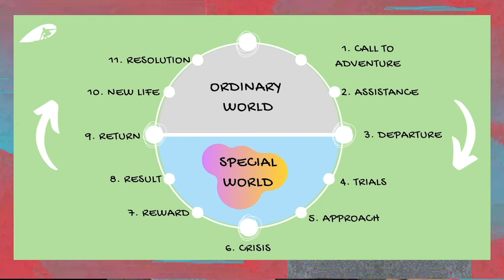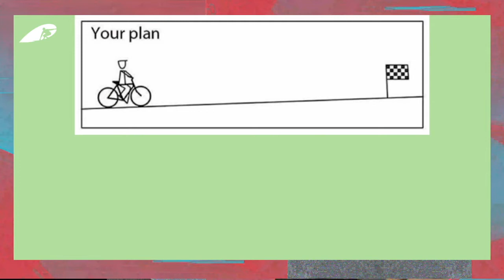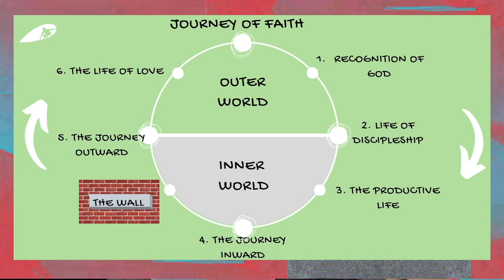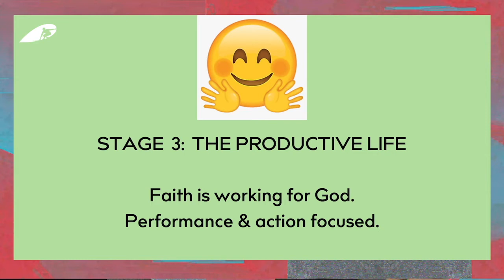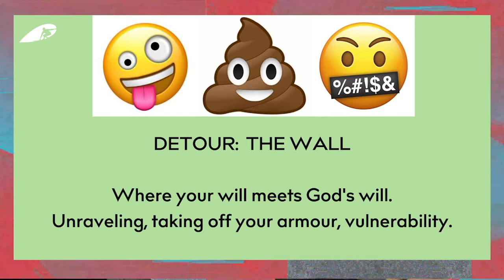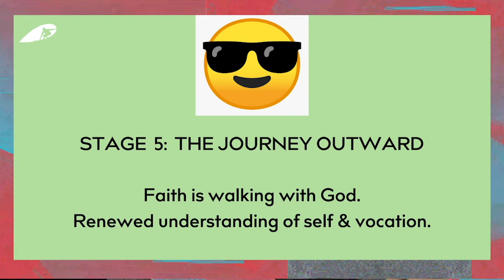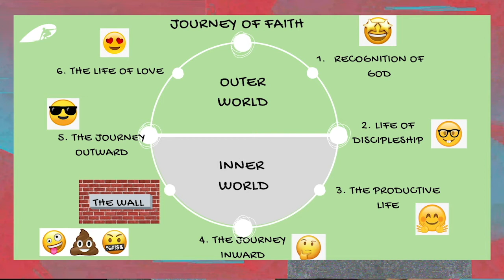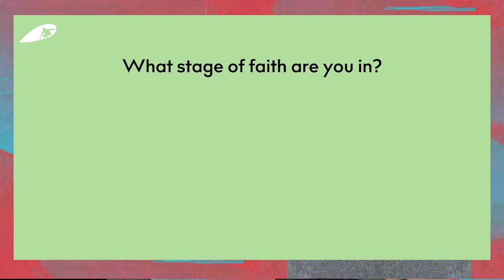CS Girls pioneer Jodene Watling Key Note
Jodene Watling delivers her Keynote for Christian Surfers International Online Gathering